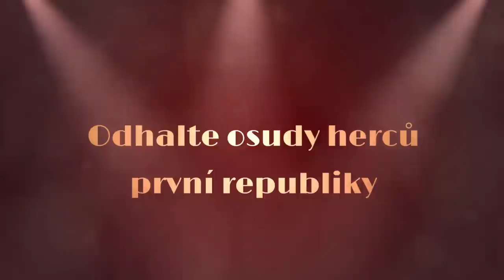Hvězdy stříbrného plátna - osudy herců první republiky, Miroslav Graclík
Československo patřilo v meziválečném období v mnoha oborech mezi světovou špičku. Jedním z nich byla kinematografie. Vzniklo tehdy hodně divácky velmi vděčných snímků. Například Kristián, Cesta do hlubin študákovy duše, Eva tropí hlouposti, U pokladny stál či Bílá nemoc i po bezmála sto letech baví a budou jistě bavit další generace filmových nadšenců. Nemohly by ovšem vzniknout bez jedinečné herecké generace, která ale ve svém životě neměla na růžích ustláno tak, jak by člověk u všemi milovaných filmových hvězd, jako byla Lída Baarová, Vlasta Burian, Věra Ferbasová, Karel Hašler, Jindřich Plachta, Hana Vítová nebo Oldřich Nový, čekal. Právě jejich pohnutým a leckdy i velmi dramatickým osudům je věnována tato kniha.